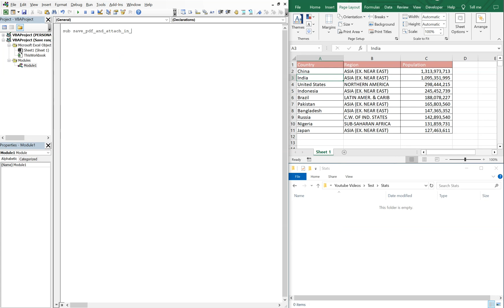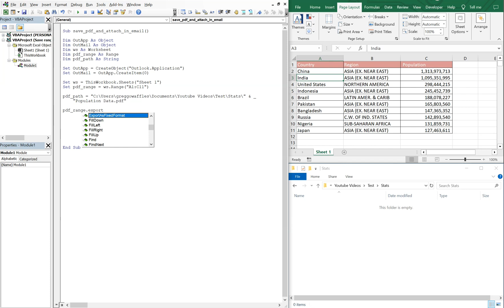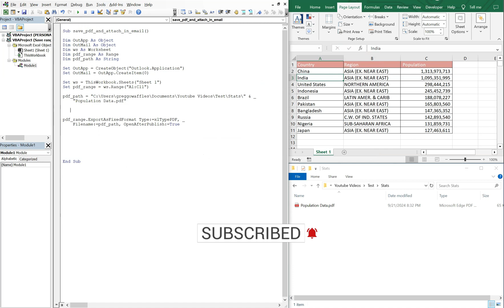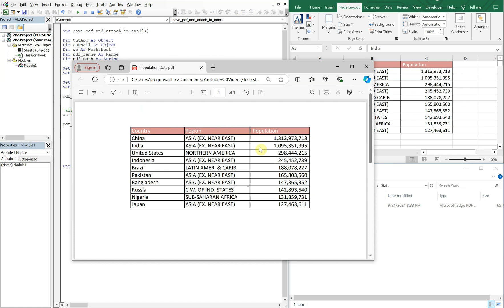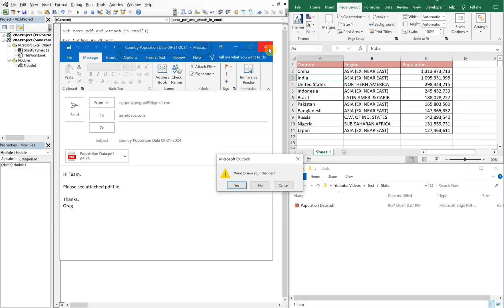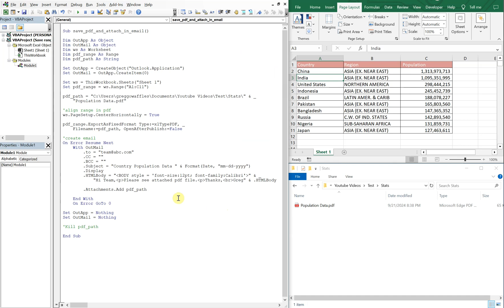Excel VBA Macro: Save Range (as PDF) and Send as Attachment in Email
Code:

Sub save_pdf_and_attach_in_email()

Dim OutApp As Object
Dim OutMail As Object
Dim ws As Worksheet
Dim pdf_range As Range
Dim pdf_path As String

Set OutApp = CreateObject("Outlook.Application")
Set OutMail = OutApp.CreateItem(0)

Set ws = ThisWorkbook.Sheets("Sheet 1")
Set pdf_range = ws.Range("A1:C11")

pdf_path = "C:\Users\greggowaffles\Documents\Youtube Videos\Test\Stats\" & _
    "Population Data.pdf"

'align range in pdf
ws.PageSetup.CenterHorizontally = True

pdf_range.ExportAsFixedFormat Type:=xlTypePDF, _
    Filename:=pdf_path, OpenAfterPublish:=False

'create email
On Error Resume Next
    With OutMail
        .CC = ""
        .BCC = ""
        .Subject = "Country Population Data " & Format(Date, "mm-dd-yyyy")
        .Display
        .HTMLBody = "‹BODY style = 'font-size:12pt; font-family:Calibri'›" & _
            "Hi Team,‹p›Please see attached pdf file.‹p›Thanks,‹br›Greg" & .HTMLBody

        .Attachments.Add pdf_path

Set OutApp = Nothing
Set OutMail = Nothing

'Kill pdf_path

End Sub